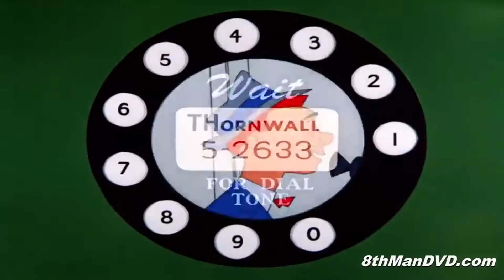Cartoon yuvi: Weight, Overweight (Symptom), Loss, Winnie-the-Pooh (Fictional Character), children